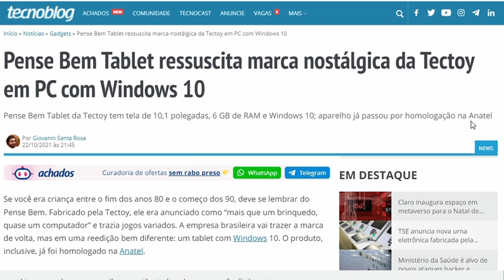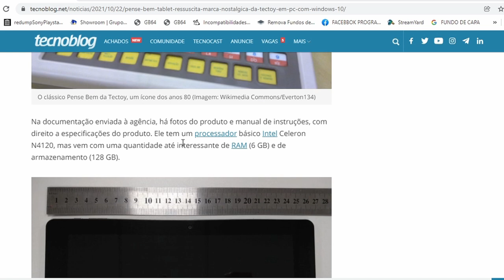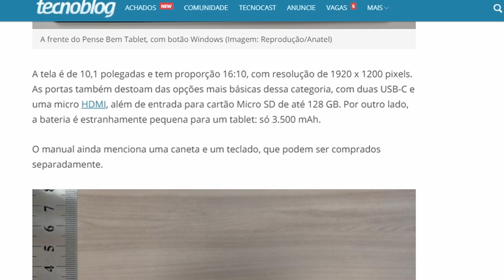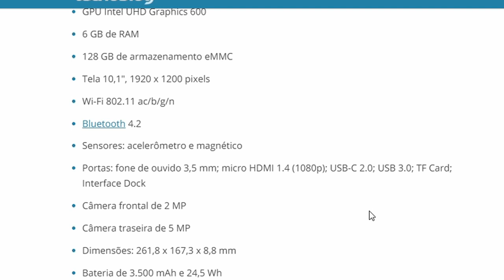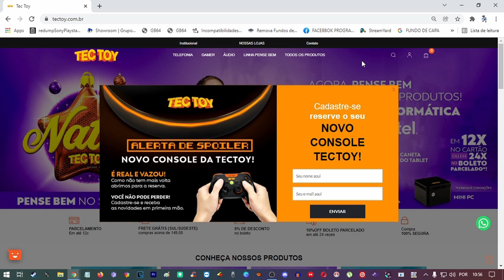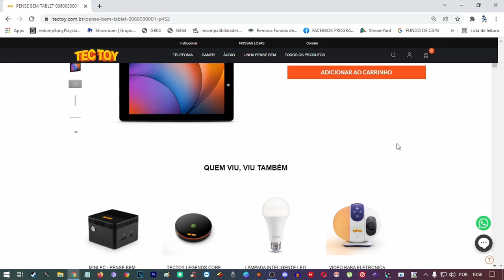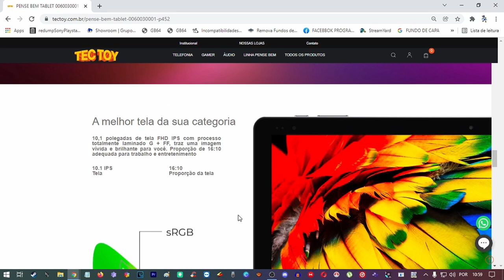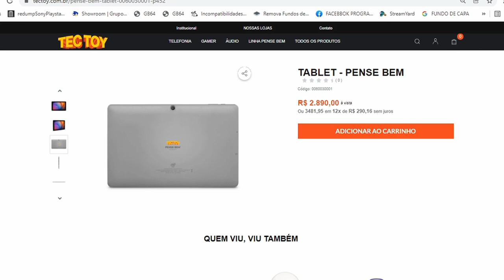NOVO PENSE BEM Tablet da TECTOY !!!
DESCRIÇÃO DO VIDEO : Tablet da TECTOY !!!
A TECTOY ANUNCIOU RECENTEME O SEU NOVO VIDEO GAME , UM MINI PC E AGORA UM TABLET DA NOVA FASE .!

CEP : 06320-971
DIEGO RAMIRES !

🟣 PSN e LIVE: UColecionador
⭕ Skype: UColecionador2
🟣 YouTube Canal: UColecionador !